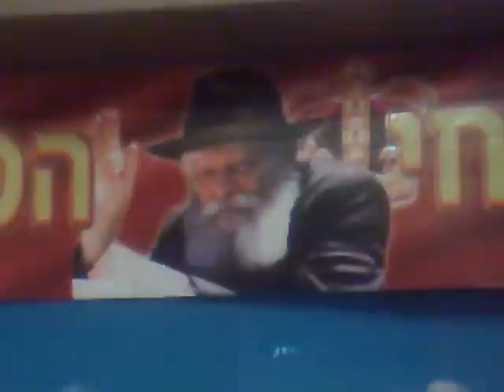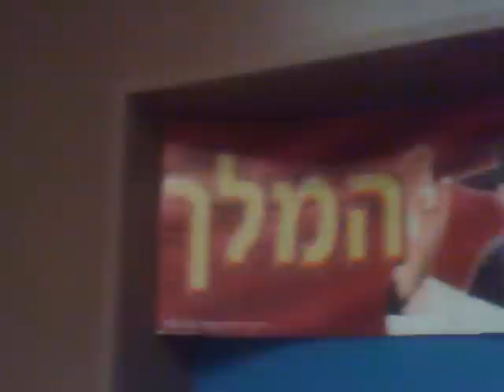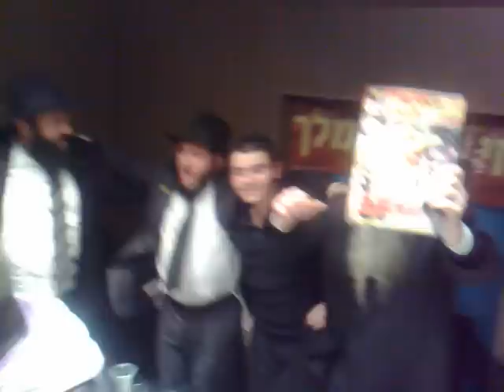; Chants et Danses au restaurant FAMI LEE !!!!